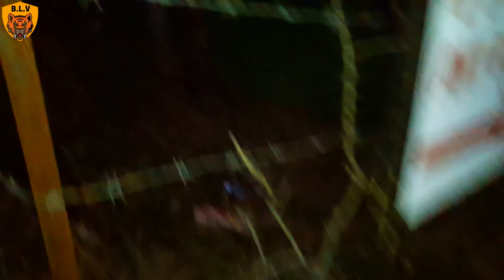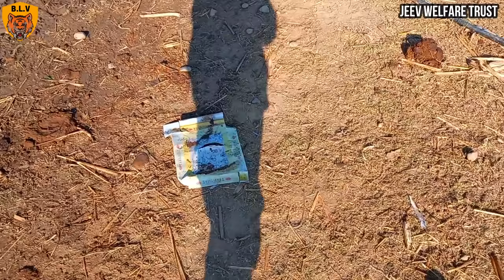A Day As Volunteer In Animal NGO💕||Female Dog Periods🐶||Paralyzed Dog Treatment||Bearded Ladka Vlogs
Doston Bearded Ladka Vlogs Ke New Vlog Mei Aapka Swagat hai🙏
Agar Vlog Pasand Aaya To Like Zaroor Kr Dijiyega💕
Vlog Poora End Tak Dekhiye Tabhi Saari Baat Samajh Mei Aayegi💘

0:00 Coming Up Next
0:15 Chittoo Returns
2:43 Noori Hui Gussa
2:55 Jagga Returns
3:16 Tyson Ki Poo Poo
3:53 Noori Don
4:18 Periods In Dogs
4:47 Food Competition Ya Bebasi?
6:36 Mera Khana Hai
7:30 Style Mei Rehne Ka
7:40 Billa Billa
7:54 Dhoop Mei Sab Bahar
8:00 Alag Se Kahtirdaari
8:59 Dog Beds
9:16 Safai Wala
9:37 Pyaar
9:40 Dreams
9:45 Neend Mei Bachi
9:49 Pyjama Fatt Gya
9:54 3 Legged Dog
10:00 Gausahla Mei Safai
10:24 Playtime
10:53 Punjabi Gana Aur Pyaar
11:24 Restricted Area
11:42 Dosti Ho Rahi
11:54 Jaaonga Zaroor
12:24 Cattle Shed
12:38 Aap Bhi Jaya Kro
12:52 Alvida

dogs playing
dogs crying
dog voice
puppies abandoned
puppies abandoned lockdown
abandoned puppies rescued
abandoned puppies found
abandoned puppies saved
puppies crying for mom
puppies crying for help
puppies crying for food
puppies playing
puppies howling
puppies video
puppies playing and barking
puppy dog
puppy videos
puppy barking
stray dog
stray puppy rescue
stray puppy adoption
stray puppy india
stray puppy growing up
stray
stray dog story
stray dog vaccination
stray dog first time bath
bathing a stray dog
dogs funny videos
dogs funny reaction
dogs funny moments
bearded ladka vlogs
bearded ladka
kamahi devi
dasuya
mukerian
talwara
hoshiarpur
cat videos
cat sound
cat playing video
kitten
paralyzed dog treatment
paralyzed dog abandoned
paralyzed dog wheelchair
paralyzed dog walks again
paralyzed dog therapy
paralyzed dog recovery
paralyzed dog exercises
paralyzed dog rescue
injured dog rescued
injured dog treatment
injured dog leg treatment
injured dog help
injured dog video
injured dog medicine
injured dog treatment
injured dog paw treatment
injured dog transformation
dog accident rescue
dog accident help
bearded ladka vlogs buffalo
bearded ladka vlogs kaalo
bearded ladka vlogs
bearded ladka
viral fever in dogs
fever in dogs
dog fever
helping a street dog
helping a stray dog
helping a dog
helping street dogs in india
street dog fight
street dog barking
street dog adoption
maggots in dog
maggots in dog treatment
maggots in dogs legs
maggots in dog ears
maggots in dogs neck
maggots in dog medicine
maggots in dog body
injured cow video
injured cow rescue
injured cow treatment
abandoned cows in india
cow videos
baby calf playing
baby calf drinking milk
baby calf being born
baby calf india
baby calf
gaushala video
gaushala ki gay
cow milking by hand
jeev welfare trust
jeev rehab centre
injured cat treatment
injured cat rescue
injured cat treatment at home
periods in dogs
periods in dogs how long does it last
female dog periods
dog periods in hindi
dogs having periods
dogs getting periods
female dog periods
girl dog periods
dogs on their periods
volunteer
volunteer animal shelter